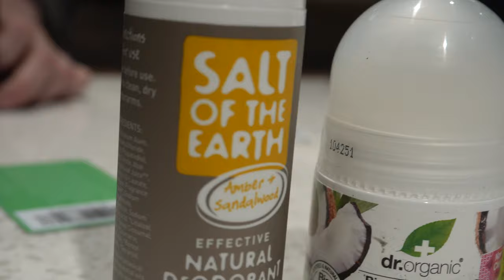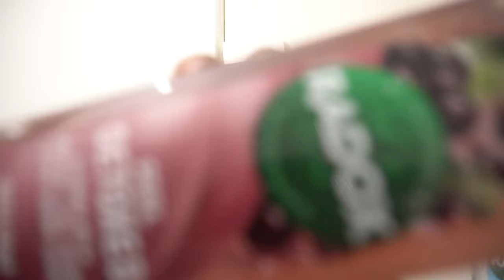WHAT I GET FOR MY PERSONAL CARE. evening routine vlog